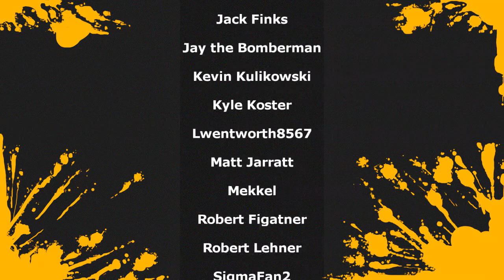SUPER MARIO BROS 2 - RETRO REVIEW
supermario nintendo mario Hey everyone trying something new and seeing how its goes its a retro review for Super Mario 2 why did I pick this well I know the game pretty well. It was the first video I ever did on youtube so why not make it my first attempt at a retro review. This is basically a pilot so be sure to let me know and if you like it share it.